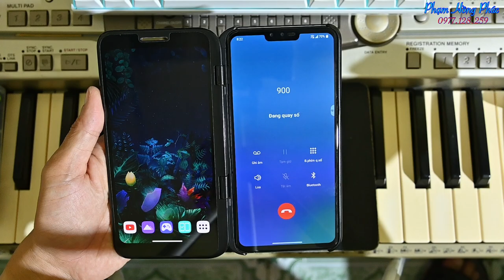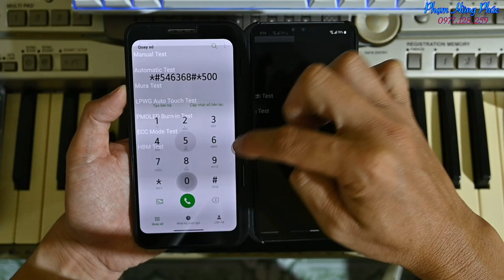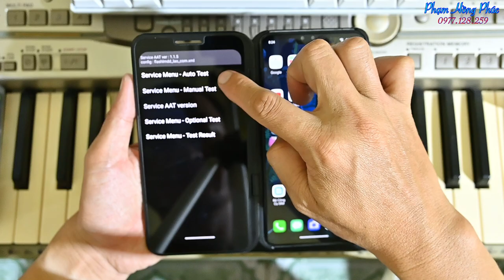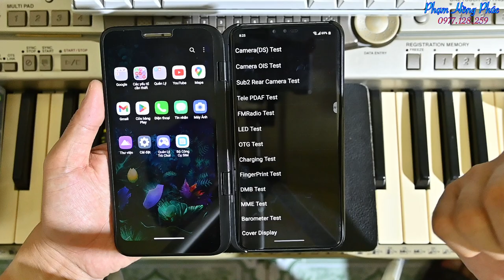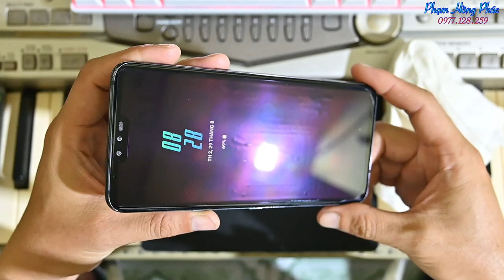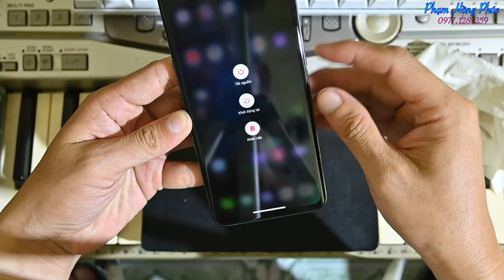Bán LG V50 + màn phụ siêu dựng giá cao...heee....